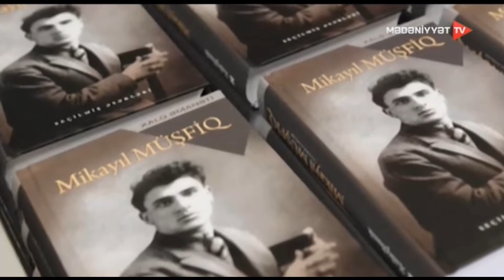Nakam şairimiz Mikayıl Müşfiqin xatirəsi anılıb